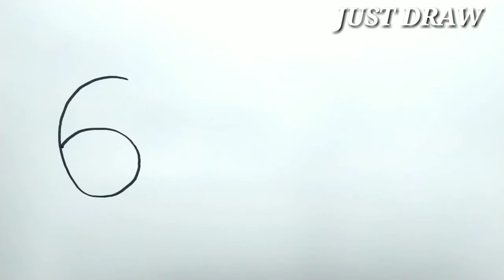VERY EASY , How to turn number 6 into DOG cartoon / how to draw DOG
learn how to draw / how to turn words into cartoon / how to turn number into cartoon / how to turn letter into cartoon / drawing step by step / drawing tutorial , from this youtube channel " just draw " . i hope from this video , bring joy and happiness to adult and kids who love  , drawing , painting and amazing art .